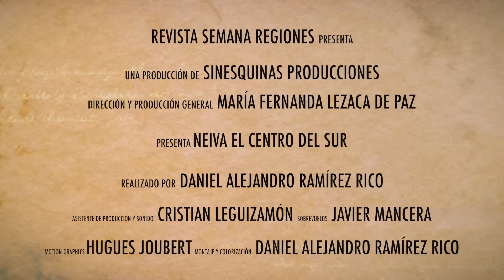Neiva, el centro del sur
Neiva es el centro del sur de Colombia. Sus cifras lo atestiguan: entre enero y marzo de este año se expidieron 151 nuevas licencias de construcción, casi tres veces más que las registradas en el último bimestre de 2015, y la vía que une a la ciudad con Mocoa, Santana y Ecuador, que recibirá una inversión de 1,5 billones de pesos para su mejoramiento, reducirá en seis horas el tiempo de viaje entre Bogotá y Quito y generará 11.000 empleos durante su construcción. La región es, además, el nuevo eje cafetero del país, con el 16 por ciento de la producción nacional el año pasado, y un polo de reconciliación.